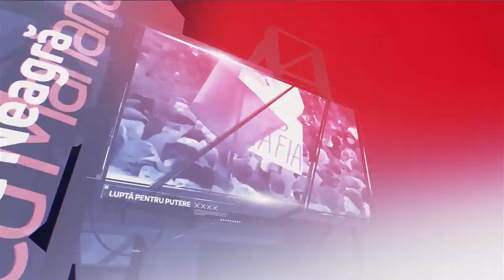Cutia neagră cu Mariana Raţă / Liliana Nicolaescu-Onofrei, Ministrul Educației / 07.08.19 /